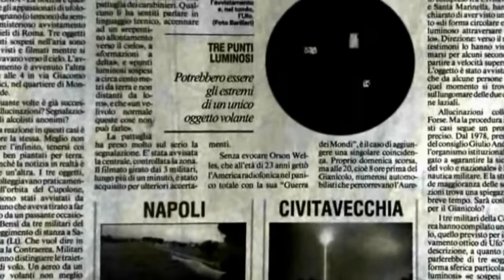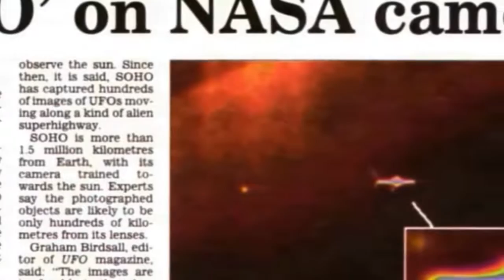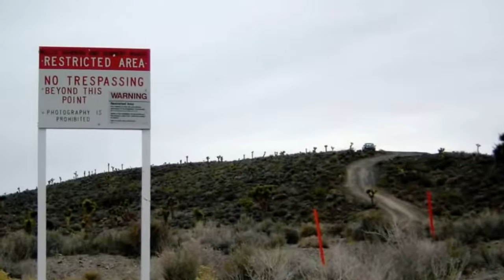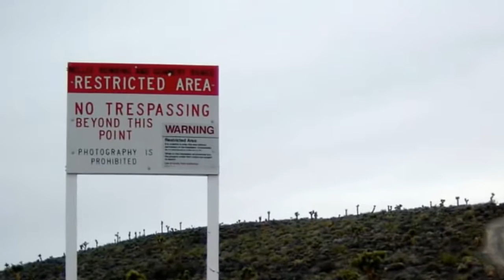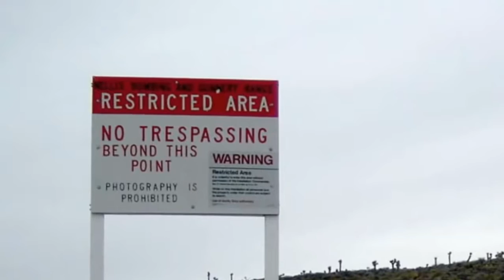Интервью с пришельцем по имени “Эйрл“ № 3 Alien Airl Куклы !